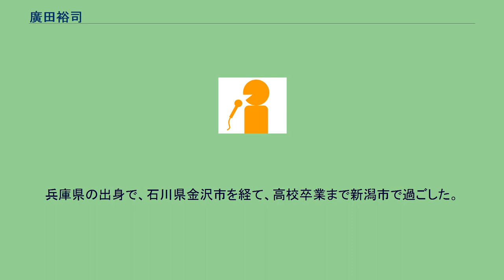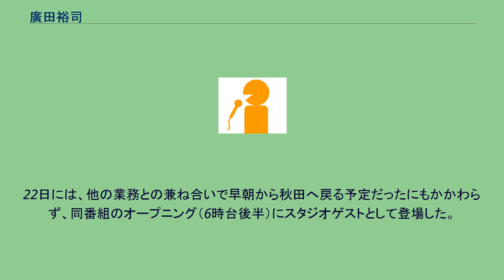廣田裕司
廣田 裕司（ひろた ゆうじ、1984年9月6日 - ）は、秋田放送のアナウンサー。
兵庫県の出身で、石川県金沢市を経て、高校卒業まで新潟市で過ごした。
新潟県立新潟高校を経て、東京外国語大学外国語学部英語学科へ進学。
大学卒業後の2007年4月1日付で、尾崎朋美と共に、アナウンサーとして秋田放送へ入社した。
学生時代からサッカーへの造詣が深く、新潟市立小針中学校への在学中には、新潟県代表として出場した第30回全国中学校サッカー大会で3位を経験。
高校時代にはサッカー部の副主将、大学時代には主将を務めた。
秋田放送への入社後も、高校野球やサッカーなど、秋田県内のスポーツに関する番組や取材を担当。
スポーツ中継で実況した種目は、サッカー・野球・バスケットボール・バレーボール・陸上競技・水泳・柔道・相撲・スキー・綱引き・ダンスなど、多岐に及んでいる。
2018年8月の第100回全国高等学校野球選手権記念大会期間中には、秋田代表として大会に出場した秋田県立金足農業高校が準決勝へ残ったことを受けて、準決勝の当日（20日）に『おはようパーソナリティ道上洋三です』（朝日放送ラジオ平日早朝の生ワイド番組）内の「スポーツの話題」（7時台後半のコーナー）へ電話で出演。
パーソナリティ代理の堀江政生（朝日放送テレビアナウンサー）を相手に、金足農業高校の快進撃で盛り上がる秋田市内の様子を伝えた。
同校が秋田勢としては103年振りに準決勝を突破したことから、翌21日には、阪神甲子園球場で催された大阪桐蔭高校との決勝戦を休暇扱いで急遽観戦。
22日には、他の業務との兼ね合いで早朝から秋田へ戻る予定だったにもかかわらず、同番組のオープニング（6時台後半）にスタジオゲストとして登場した。
太字は、担当中